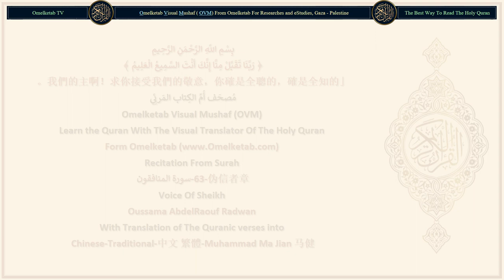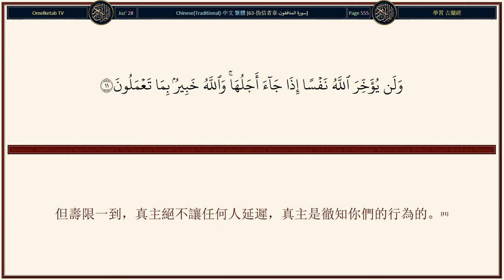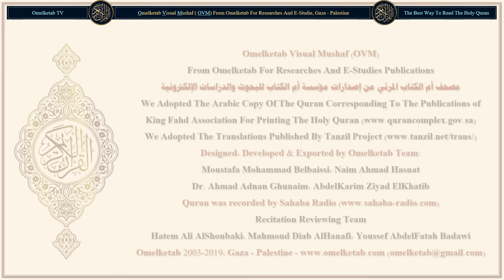63 伪信者章 سورة المنافقون Chinese Traditional 中文 繁體 Muhammad Ma Jian 马健 Radwan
63-伪信者章-سورة المنافقون-Chinese-Traditional-中文 繁體-Muhammad Ma Jian 马健-Radwan... [信道的人們啊！你們的財產和子女，不要使你們忽略了記念真主。誰那樣做，誰是虧折的。(9)在死亡降臨之前，你們當分捨我賜予你們的，否則，將來人人說：「我的主啊！你為何不讓我延遲到一個臨近的定期，以便我有所施捨，而成為善人呢？」(10)但壽限一到，真主絕不讓任何人延遲，真主是徹知你們的行為的。(11)]

Surah Name: 63-伪信者章-سورة المنافقون